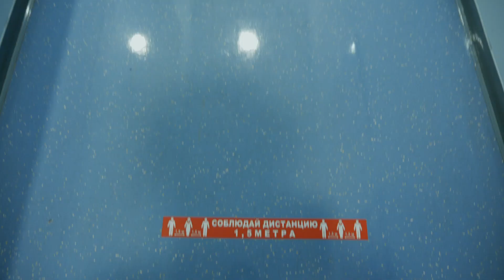Сбор труппы 2020